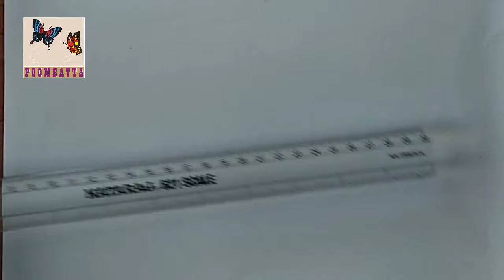3D Art | MUST WATCH | POOMBATTA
| POOMBATTA|
How to draw
Watch Easy Drawings